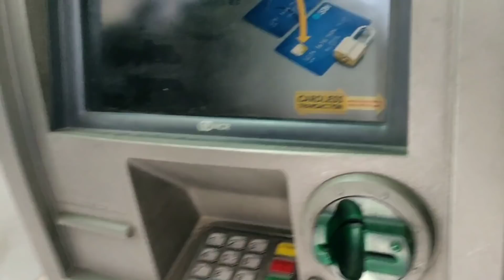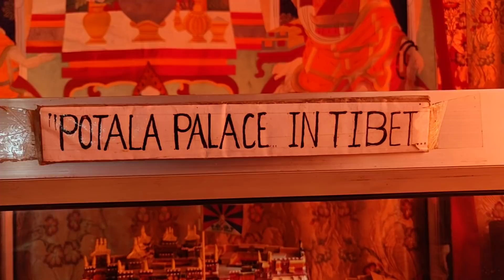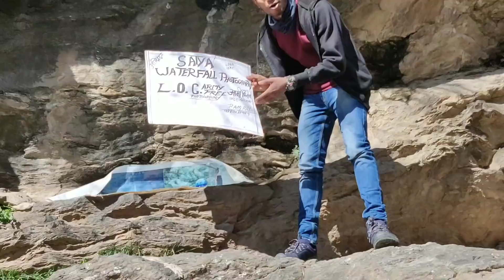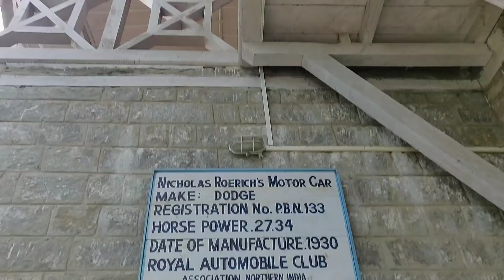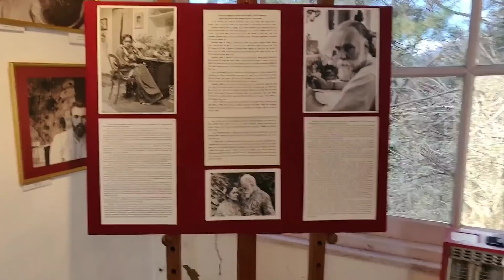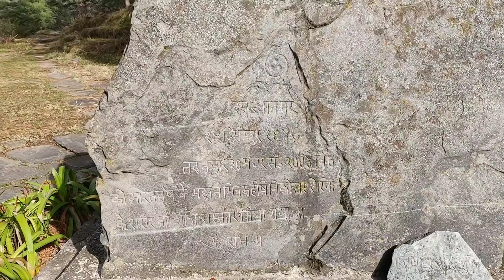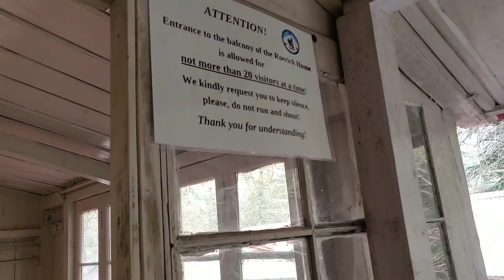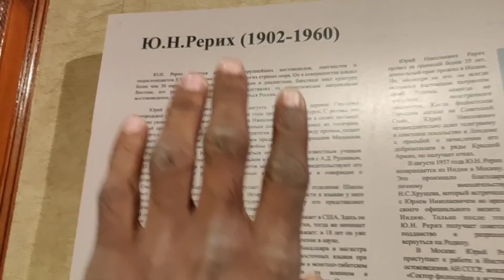KULLU KA SAFAR Second Last Day- PLACES TO GO!! (Part 5)🤩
If there is anything you want me to cover then let me know

Share my video this will help me a lot.
It means a lot to me if you share my videos with your friends and family❤️

FOLLOW INSTAGRAM ID FOR FURTHER UPDATES

EDIT
Gagan Barot-